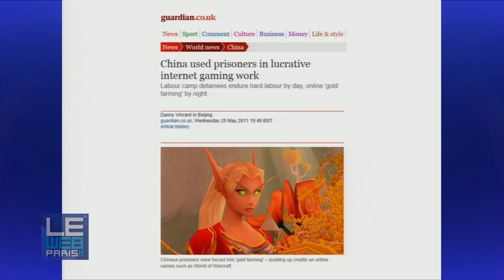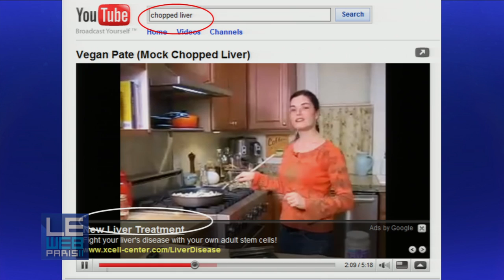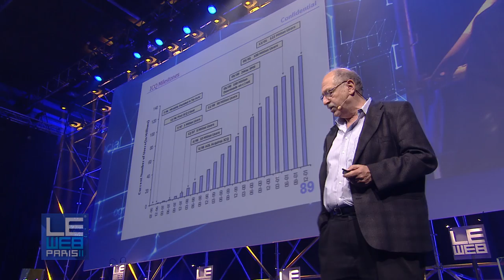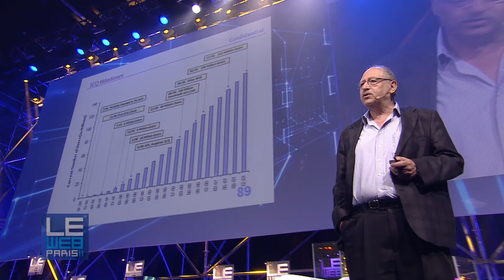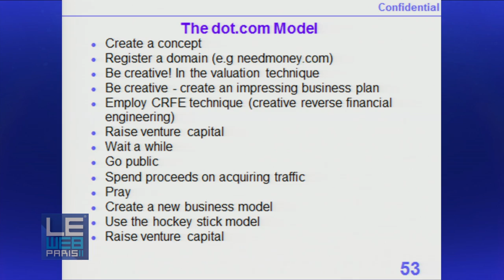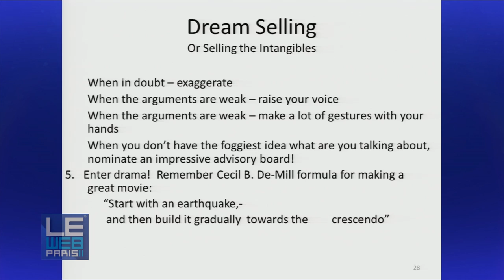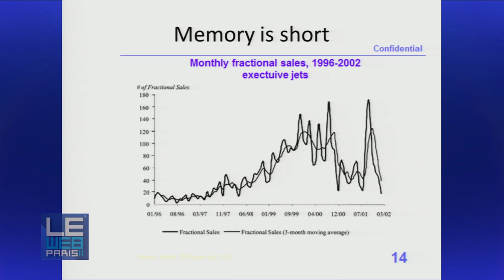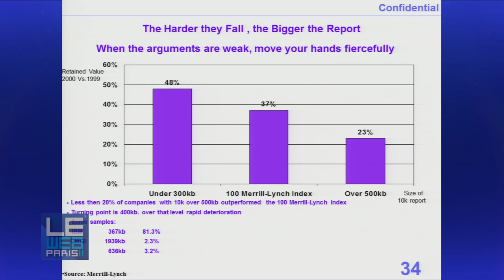LeWeb 2011 Yossi Vardi , Pioneer, Investor & Entrepreneur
Yossi Vardi , Pioneer, Investor & Entrepreneur talks about problems that entrepreneurs face, including doing too much of the same.